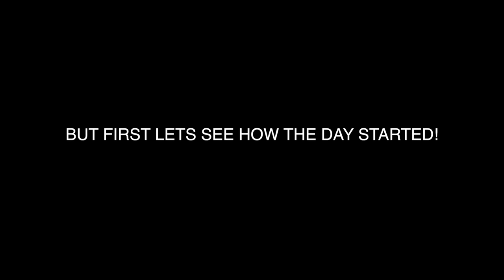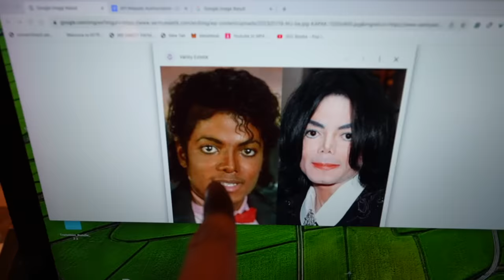My Daughter Has Lost Her Mind!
My child Camari has lost her mind!